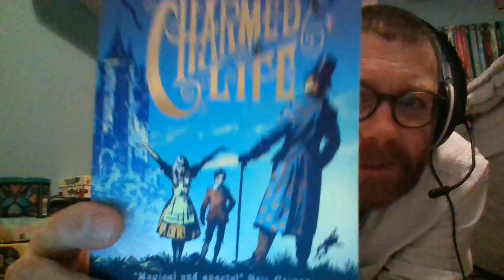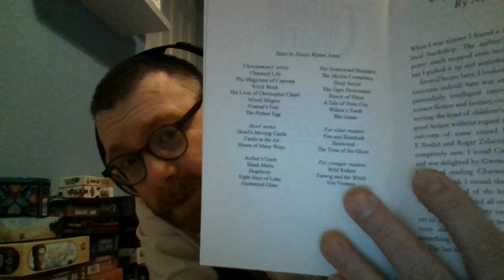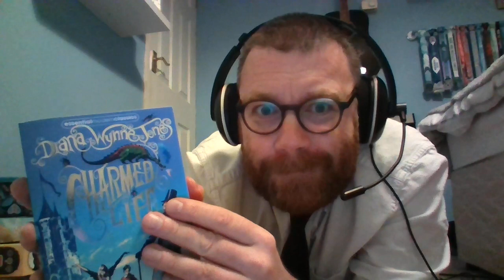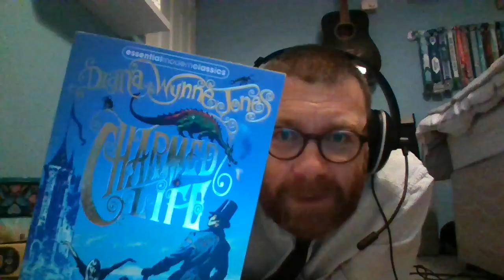**NEW BOOK** Story time: Charmed Life by Diana Wynne Jones (Part 1)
Gwendolene and Cat live with Mrs Sharp. Mrs Sharp would like Mr Nostrum to train Gwendolene to be a witch, because he is the local Necromancer. How can they pay him?